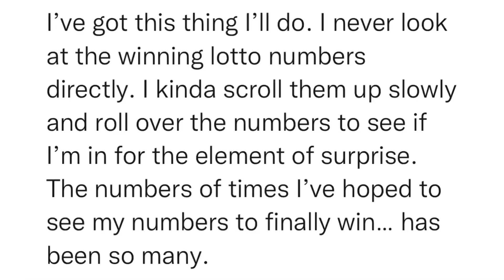SitRep1252 | 29 August, 2023, 23:52